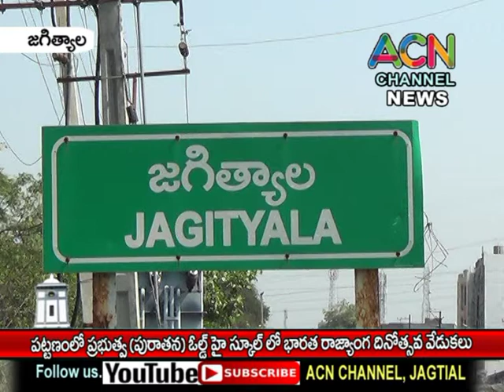జగిత్యాల పట్టణంలో ప్రభుత్వ ఓల్డ్ హై స్కూల్ లో జరిగిన భారత రాజ్యాంగ దినోత్సవ వేడుకలు